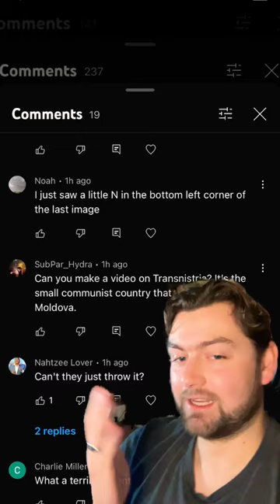Hitting a tank with a bomb on a stick